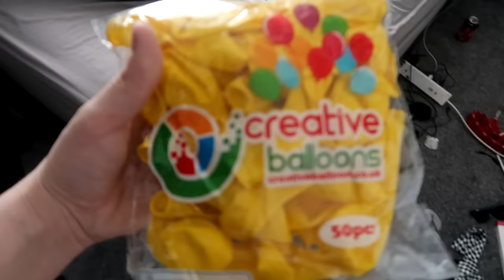PRANKING MY FAMILY FOR 24 HOURS PART 2 | Jamie Nyland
About Jamie Nyland:
Welcome to the official Jamie Nyland YouTube channel. This is my channel where I enjoy creating funny, fun, family pranks including pranks on my dad, 24 hour challenges, prank wars and much more.